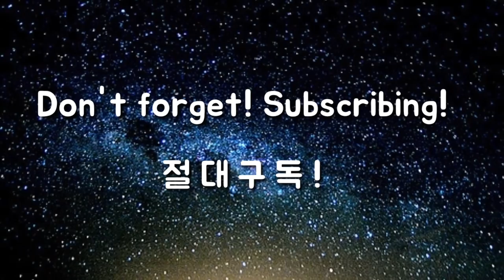고맙습니다! 제 채널은 이렇게 즐기세요! 더 최선을 다 하겠습니다!